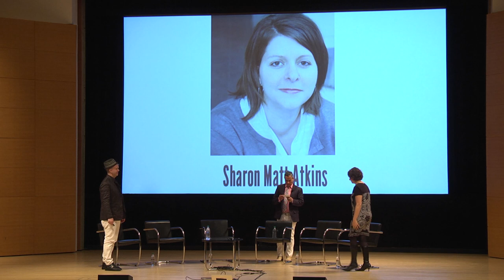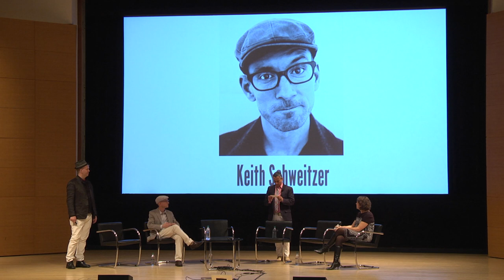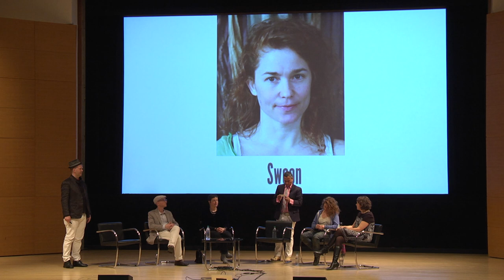In Conversation: Brooklyn Street Art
Decode the messages and stories hidden within street art. Brooklyn Street Art founders Steven P. Harrington and Jaime Rojo lead a dynamic, multimedia conversation with Managing Curator of Exhibitions, Sharon Matt Atkins and guests, Keith Schweitzer, Luna Park and Swoon.

This event took place at the Brooklyn Museum Thursday, April 24, 2014